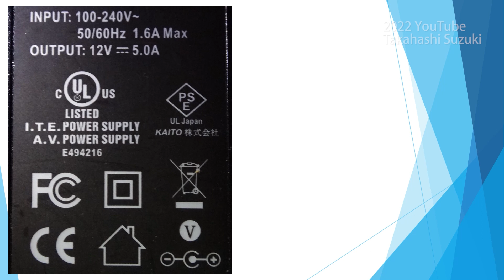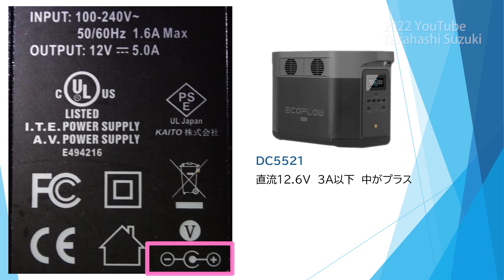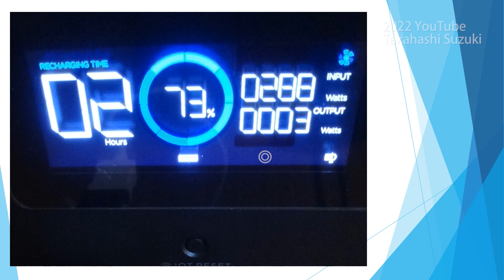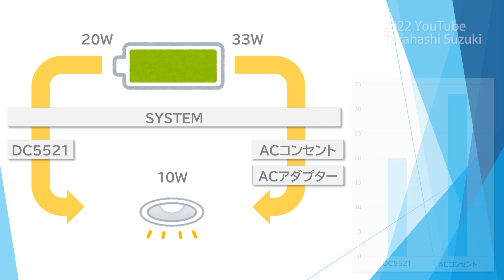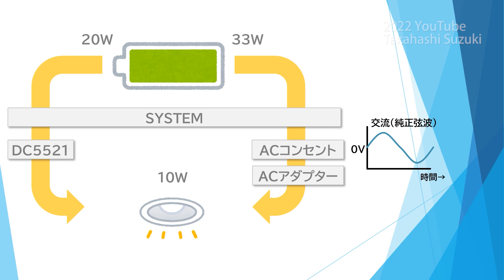ポータブル電源の DC5521 とは / 使い方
カー用品は12Vの直流で動作するものが多いため、極力、DC5521を利用したほうが得をします。

うちでは12Vの蓄電池に直接接続して変換ロスなしで使用していますが、ポータブル電源の場合は、内蔵されているリチウムイオンバッテリーの電圧が12Vではないため、変換され、もろもろのロスが10%程度あります。
ただ、DC-ACインバーターを介したACコンセントを使うより省エネですので、36W程度までの低電力のものを使うときにはお勧めです。

電圧が低いDC電源で大電力を使おうとすると、大電流が流れます。そうすると、ケーブルが発熱する問題が出てきますので、大電力のものはACコンセントで使ったほうがいいでしょう。

DC5521コネクタ
DC5521変換プラグ
DC5521延長コード
電線(2.5A 30Wまで)

=== Key word ===
車中泊 カー用品 12V 直流 使用方法 利用方法 活用方法 使いみち 対応機種 メリット 節電
ACアダプター 発熱 なぜ 熱損失 消費電力を減らす方法 電気代を減らす 使用時間を伸ばす方法
直流電源 DIY 自作 純正弦波 熱エネルギー もったいない 注意点 用途 何に使う どうやって使う
ポタ電 DCプラグ DCジャック DCコネクタ DCポート DC出力 規格 端子とは バッテリー power bank